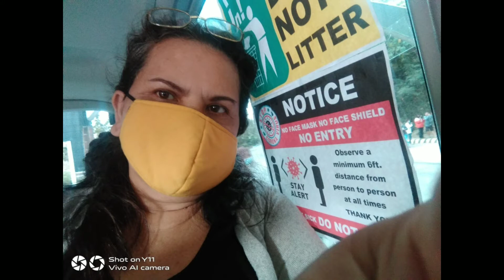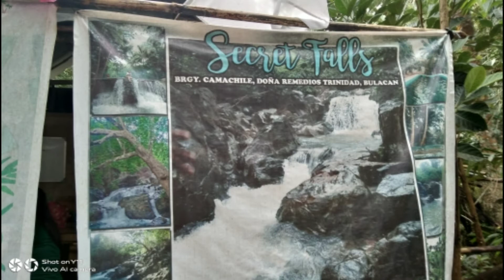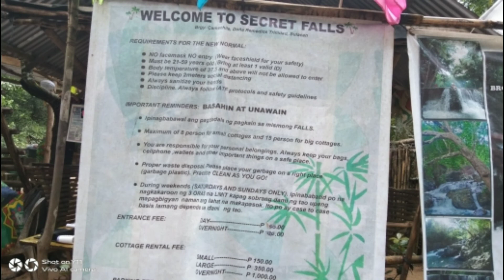Secret Falls at Dona Remedios Trinidad (DRT)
Secret  falls tourist spot
View Deck